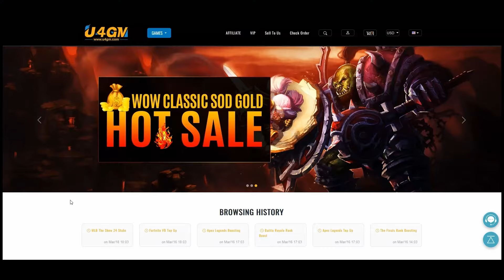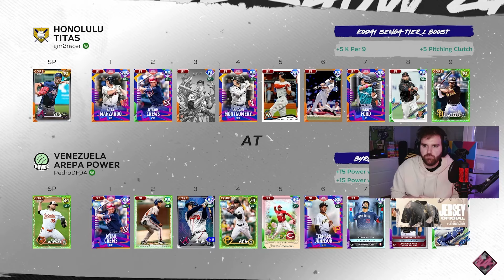La LEYENDA de Tony Tarasco || MLB THE SHOW 24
➤ Debut de Tony Tarasco.